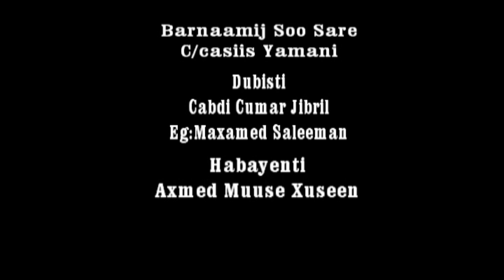GEED 300 CUDUR & KA BADAN DAWO KA AH OO SOMALILAND LAGA BEERAY LAGUNA WARSHADEYAY MARKII U HORAYSAY